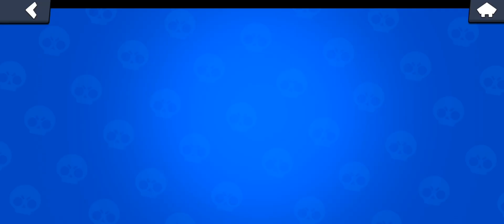BOT, BOT E ANCORA BOT! - SBLOCCO MAISIE CON KAY - BRAWL STARS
00:00 Intro
00:59 1° partita
01:31 2° partita
01:51 3° partita
02:14 4° partita
02:37 5° partita
03:06 6° partita
03:32 7° partita
03:43 Maisie?
04:00 8° partita
04:15 Maisie
05:05 9° partita
05:31 Outro